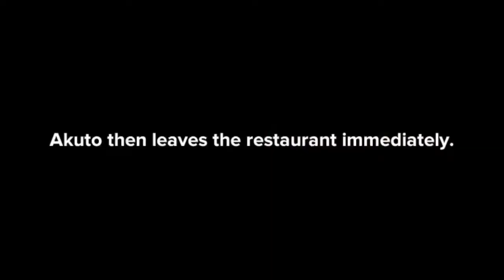Plotagon Series: Nobody Likes Teddy Ep.6 [The Truth About Samir]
Episode 6 of Nobody Likes Teddy!

Akuto tries warning Teddy about the situation with Samir, but she can't be caught.

There's a T Pose version of this because an error occurred when making this and I decided to share it because it killed me XD

Nice guy Oz belongs to Pazzled~